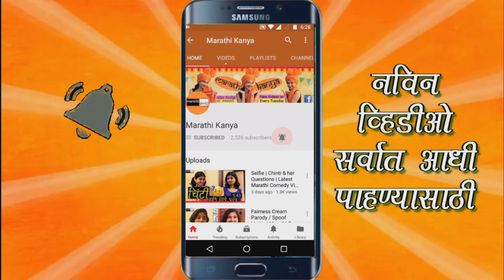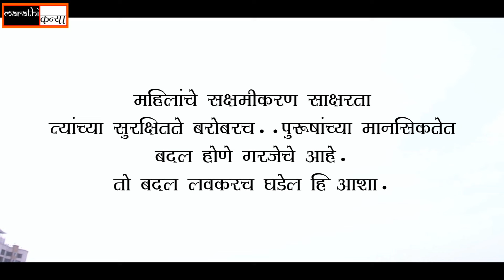Tu chal ( Pink Movie) | International Women's day special | Dance Cover by Marathi Kanya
सर्वात पहिले मराठी महिला युट्यूबर्स चॅनेल. 🙏
So this video is all about Dance Cover , Motivational dance video choreography By Me...

Lyricist - Tanveer Ghazi
Listen to 'Tu Chal' recited by Amitabh Bachchan from the movie PINK.

Ok...Tata...Byeeee...